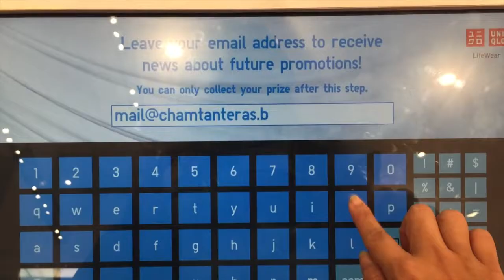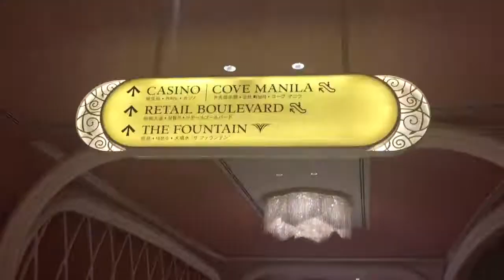Life Lately: Cove Manila + Night Shenanigans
Just a compilation of all the people and the things I do after sunset hahaha